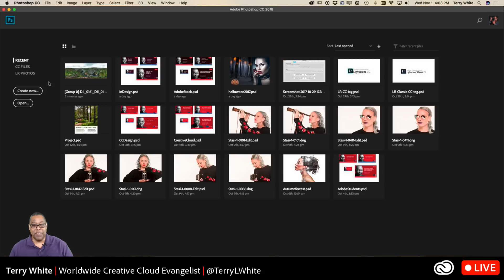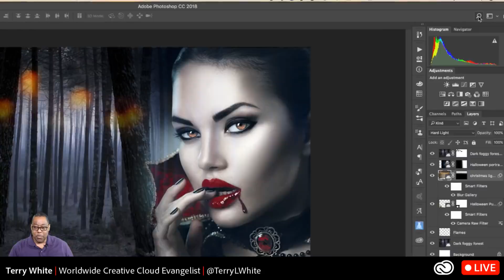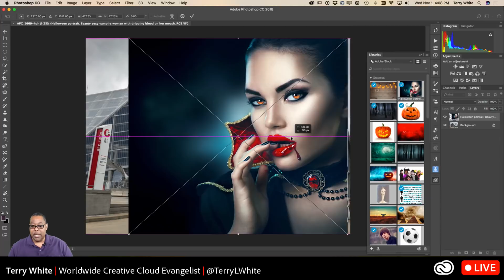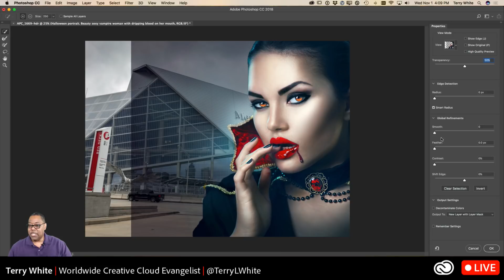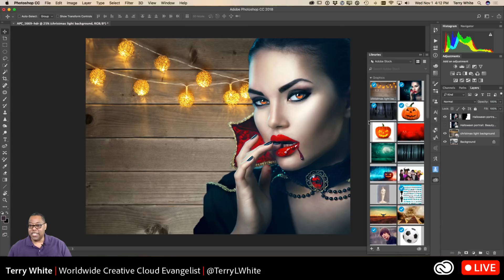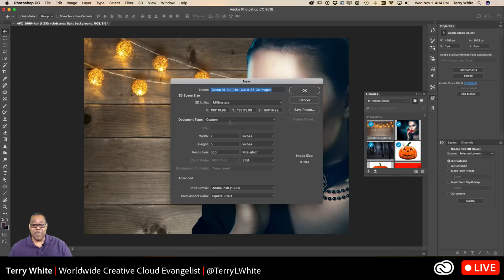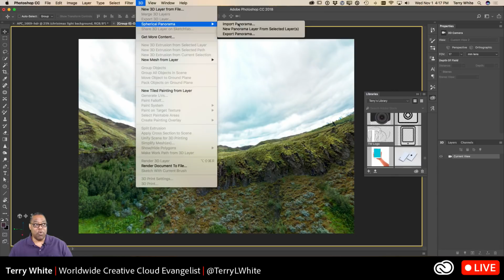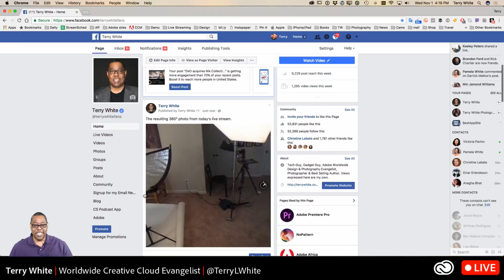3 New Photoshop CC Features that Photographers Will Love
Adobe Evangelist shows off 3 NEW Photoshop CC features in the 2018 release that photographers will love!